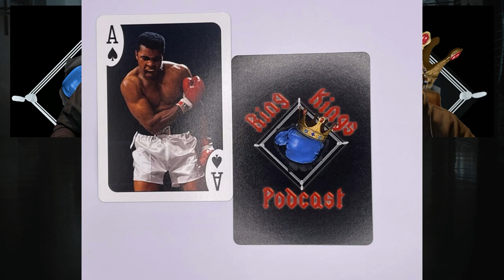Cradle of Champions Documentary Review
Mike, Brodny, and Jose give their review of the documentary Cradle of Champions. The documentary follows 3 New York Golden Gloves boxers as they each pursue to become Golden Gloves champions.

Merch! -